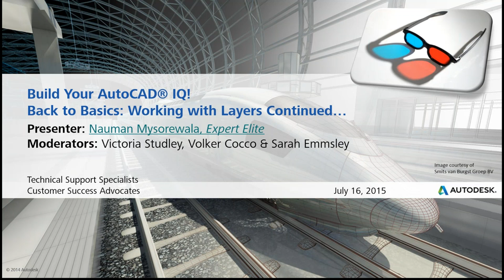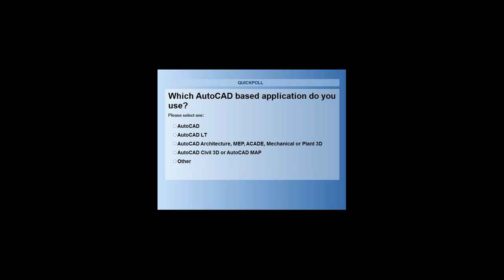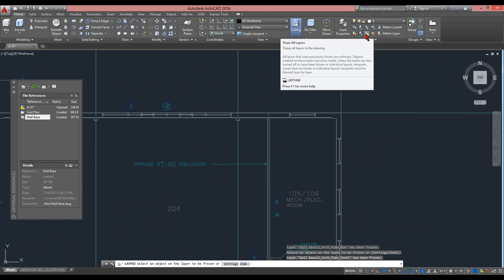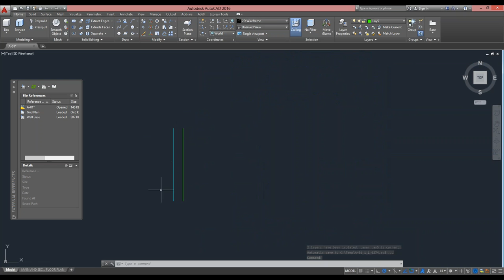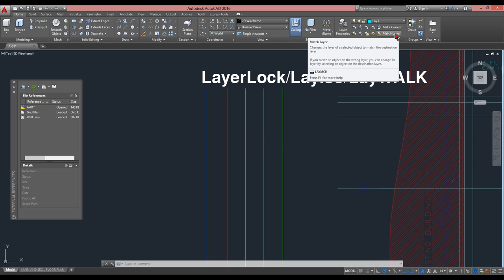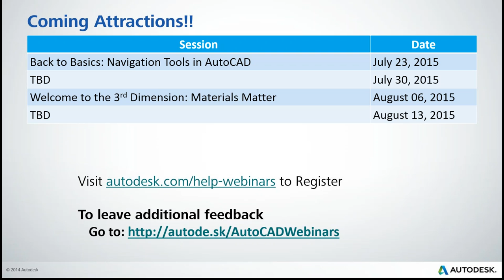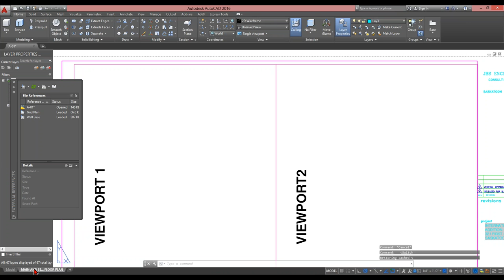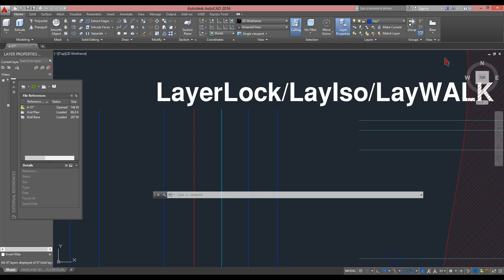Back to Basics: Working with Layers, Continued WEBINAR | AutoCAD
Back to Basics! In our second Build Your AutoCAD IQ webinar on layers we show you how to efficiently work with AutoCAD's layer tools. Get to know all the hidden gems available in the layers panel and find out how to increase your productivity. We hope that after this webinar you'll enjoy using the layer tools as much as we do!